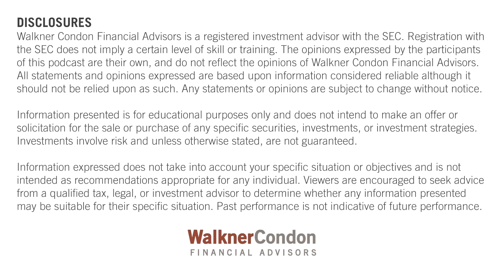Year End Philanthropy: Donor Advised Funds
Donor Advised Funds: Kill Two Birds with One Stone
On this week’s episode, Polly and Keith discuss the pros and cons of Donor Advised Funds. While they’ve been around for more than half a century, this charitable giving vehicle has become increasingly popular in recent decades. Listen in as they explain why.